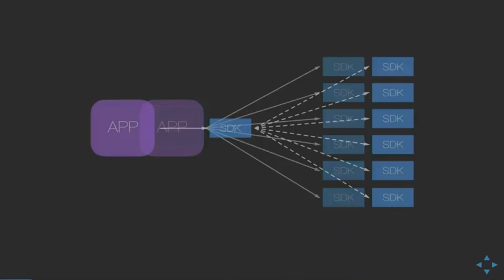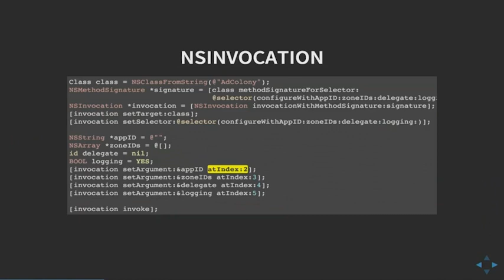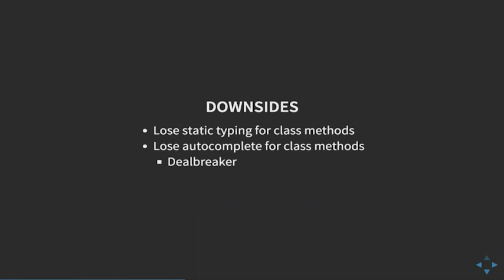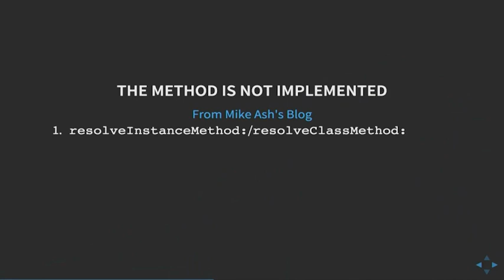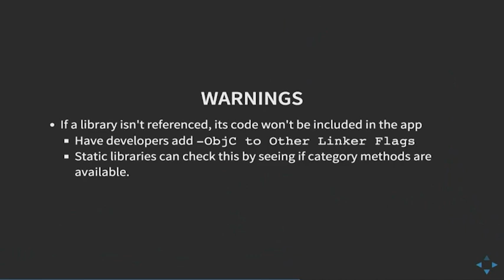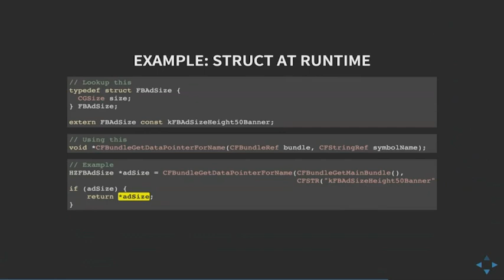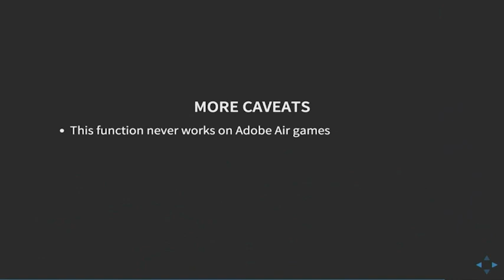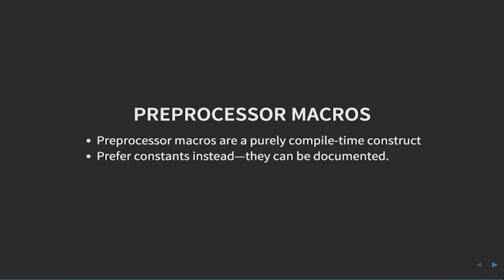Max Tagher - Calling Objective-C at Runtime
Max Tagher is an iOS Engineer at Heyzap, where he works on an ad network mediation SDK used by major games like 2048 and Crossy Road. Max has contributed to open source iOS projects like Subliminal and Haskell projects like Yesod.

This talk will cover interacting with other Objective-C code without referencing it at compile-time. I'll cover basics like NSClassFromString and performSelector:, intermediate topics like NSProxy and forwardingTargetForSelector:, and truly obscure functions like CFBundleGetDataPointerForName. This talk is for beginner developers interested in learning about Objective-C runtime features, as well as experienced developers interested in practical usage of them.